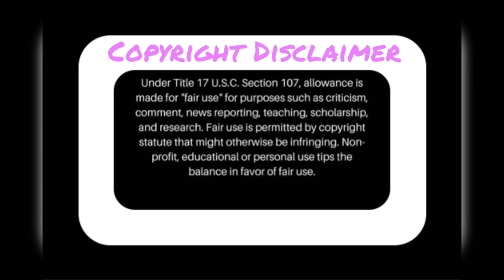Extra Jazz & Chris Live 6/18/21 (Raw Uncut Reaction) I’m pulling a Jazz babies all in the background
Also Thanks To My Subbies I Love You All💕💕